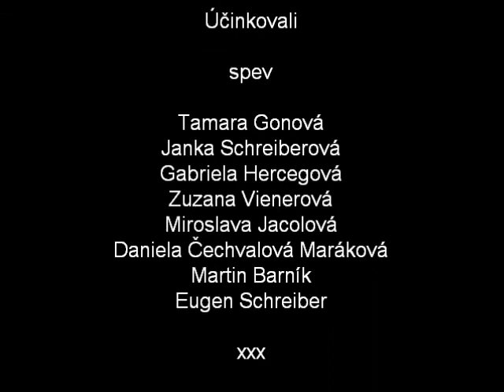Adeste Fideles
Úvodná pieseň vianočného programu, ktorý pripravila ZŠ s MŠ Podolie pre verejnosť v advente 2014. Naspievali učitelia školy.